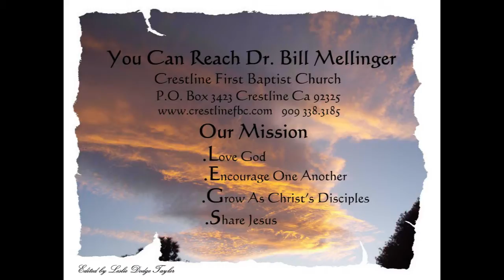A BABY CHANGES EVERYTHING 12- 6 -15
CHRISTMAS LIGHTS
John 1:4-8 Do you enjoy the Christmas Lights that go up on homes, churches and businesses this time of the year? The lights are a reminder that Jesus is the light of the world. He overcomes the darkness in our world and in our souls. Let’s shine our lights so the whole world will see Jesus